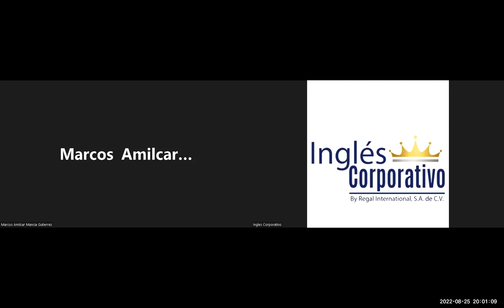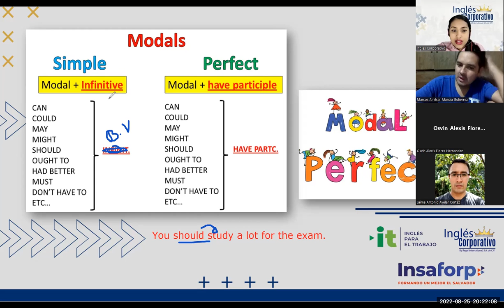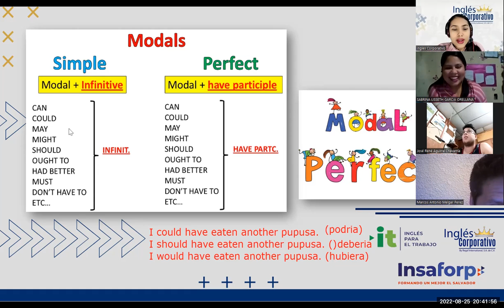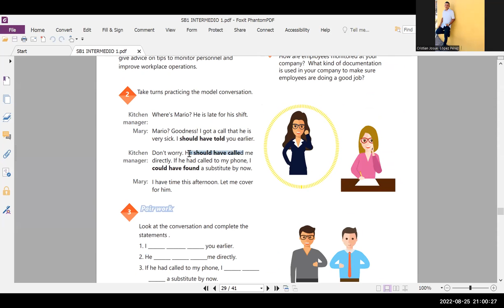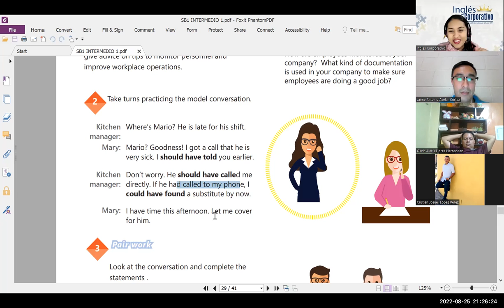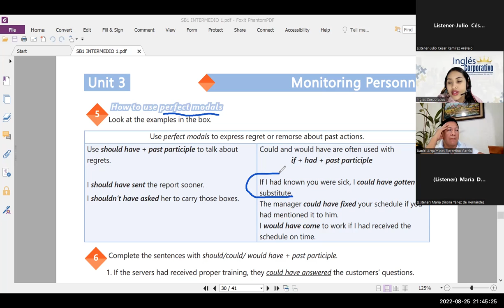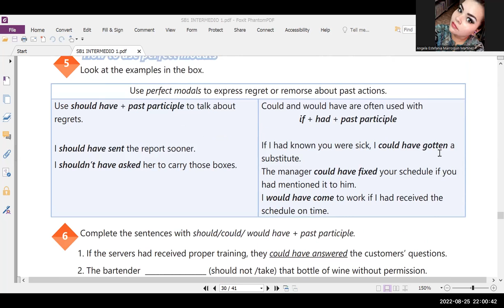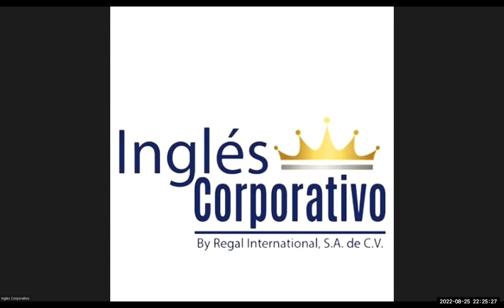Inglés Corporativo-25/08/2022- VOCABULARY PRACTICE